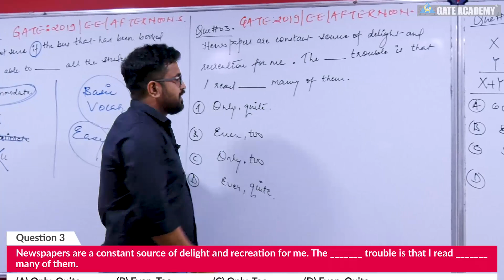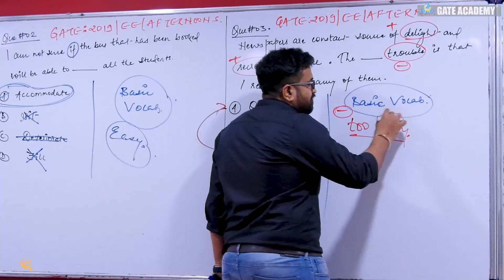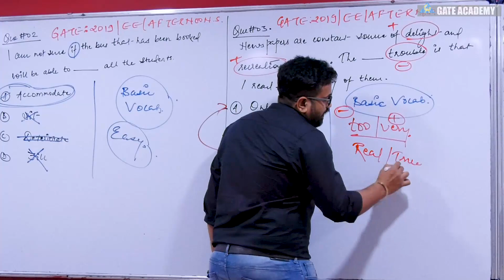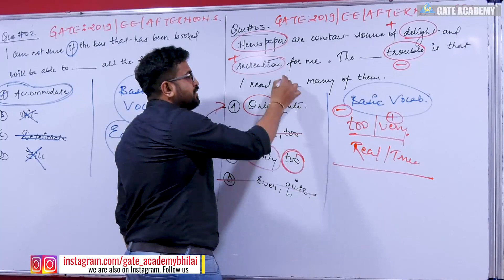3 | GATE 2019 SOLUTIONS | EE | GENERAL APTITUDE